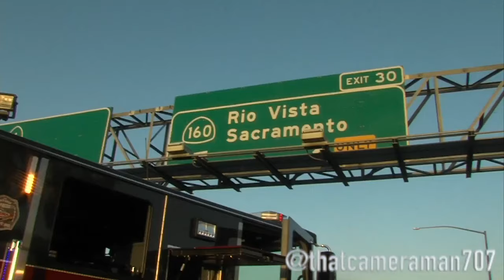Hero on Highway 4: Man saves toddler from burning car in Antioch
KRON4's Sara Stinson reports. Full story